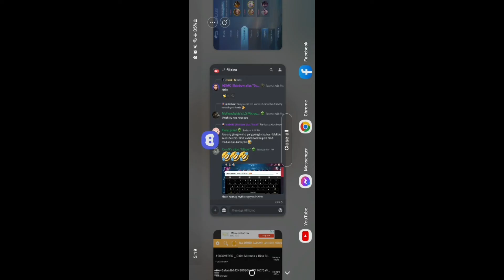SAVAGE ASSIST! 😤😎🔪💔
TAMANG TANK LANG PAG NATRIPAN HAHA SUPPORT SUPPORT MUNA 🤣